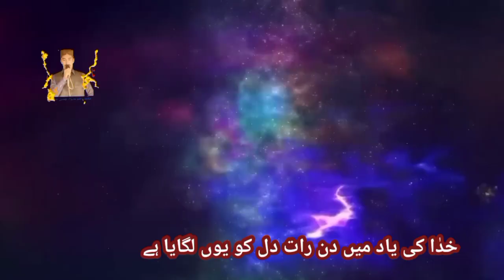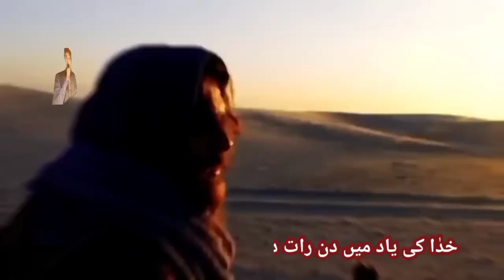ramzan mubarak new kalam 2024